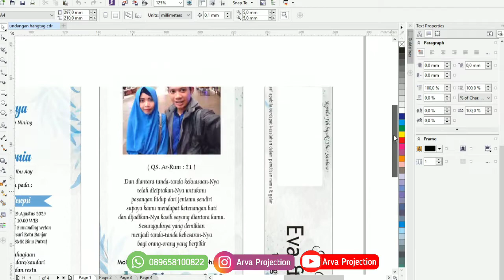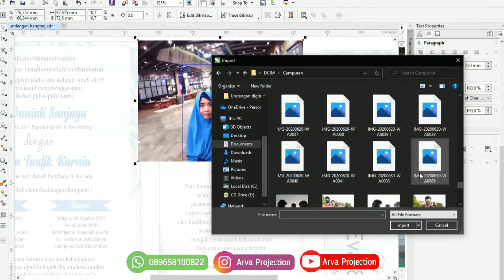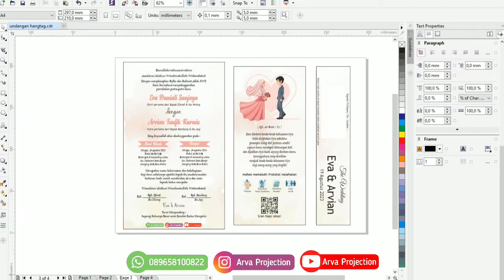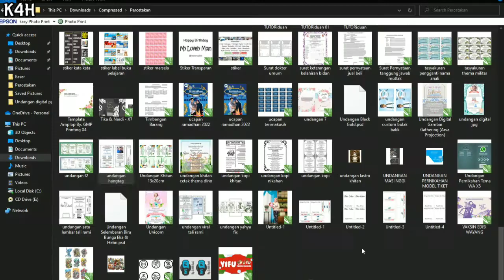Template Undangan Hangtag file CDR Gratis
File Undangan Pernikahan Hangtag

🛑  Untuk Link Video Silakan Cek Di Bawah
🛑  File Kami Lindungin Dengan Password Kombinasi Angka dan Hurup
🛑  Tonton Video Untuk Melihat Password Di Pojok Kiri atas Video
        Sebagai Contoh  :
        1️⃣  AKU***
        2️⃣  ***SYK***
        3️⃣  ***KMU

         PASSWORD ⏩ AKUSYKKMU

Kami Juga Menyediakan Jasa Pembuatan Undangan Digital Pernikahan/Khitan/Aqiqah/Ultah dan sebagainya..
atau jasa percetakan lainnya ya...

Jika kesulitan menemukan password bisa langsung hubungi aja ya